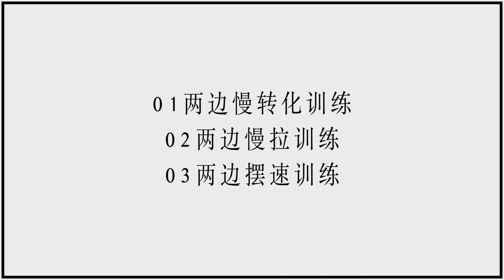《乒乓球发球机的练球训练计划》上旋组合训练第七集上（1-3）